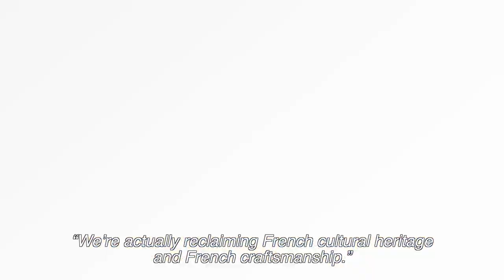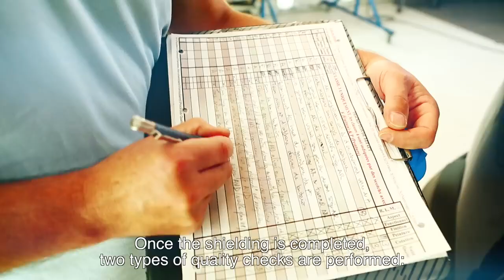Peugeot - The Presidential 5008 by Centigon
Somos una empresa dedicada al blindaje automotriz. Nos ubicamos como la mejor empresa de protección vehicular para cualquier tipo de amenaza en el mundo.
Estamos ubicados en Santa Catarina, Nuevo León, México.